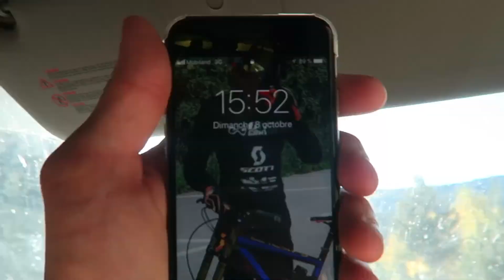1 WEEK IN VALLNORD !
(Pense à activer la cloche des notifications pour rien louper)

Partenaire :

- Scott France
- Mondovélo (Carcassonne - Lezignan-Corbière)
- Sport2000 (Carcassonne - Lezignan-Corbière)
- Le Black (Carcassonne)
- Bonissimo (Trèbes)

Jeremy-Zeph :

📌 SNAPCHAT ➜ Jeremy-Zeph